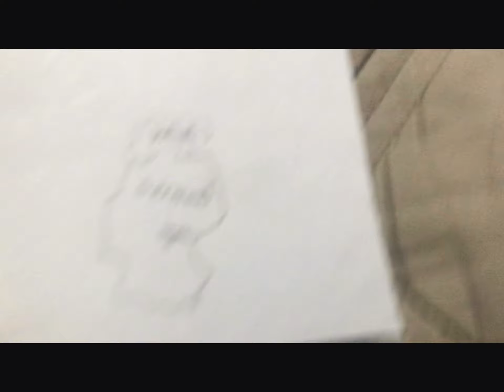the reason why i am cursed